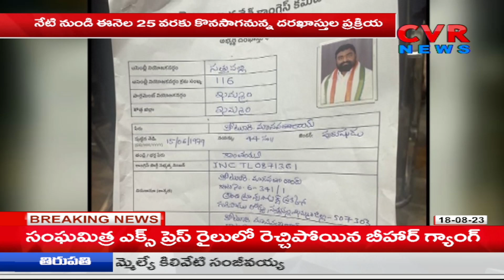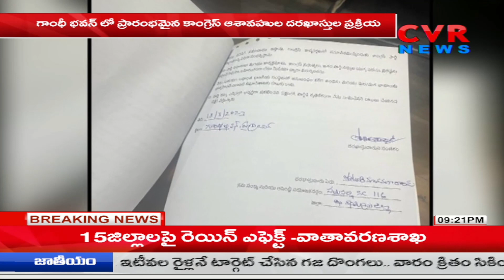Prime Time 9PM News | 18th August 2023 | AP News | CVR News Telugu